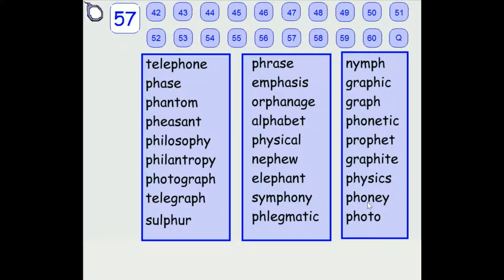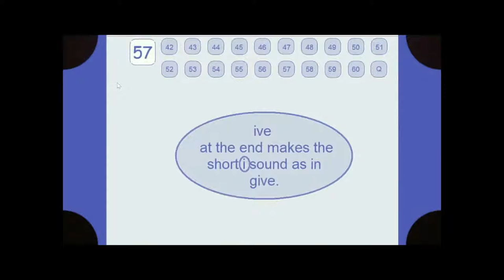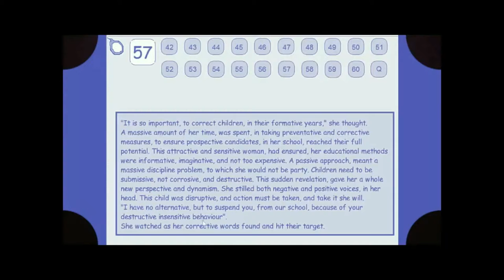A-Z Phonics Video 57(c): More "ph" words with flair!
As we draw close to the completion of our video series, we are really stretching the abilities of our students.
The stories are short, but full of suspense and excitement, with challenging words that expand your students vocabulary and powers of comprehension. Keep a dictionary to hand!